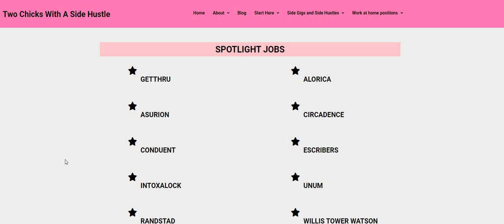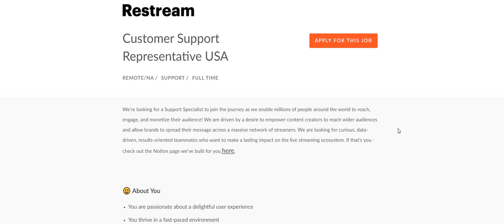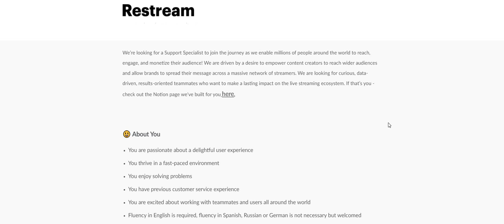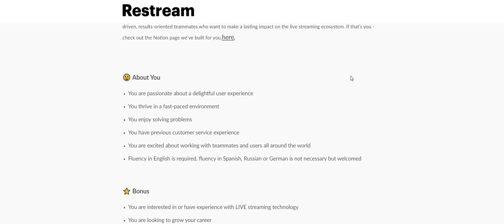Easy Peasy Non Phone Work From Home Job | Chat Job | No Experience Required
Easy Peasy Non Phone Work From Home Job | Chat Job | No Experience Required | In this video I am discussing a non phone work from home chat job. You do not need any experience. I did not see this posted on the job post. Please apply quickly. These will not last long at all.

THE NAME OF THE COMPANY IS RESTREAM

CUSTOMER SUPPORT REPS ~ We’re looking for a Support Specialist to join the journey as we enable millions of people around the world to reach, engage, and monetize their audience! We are driven by a desire to empower content creators to reach wider audiences and allow brands to spread their message across a massive network of streamers. We are looking for curious, data-driven, results-oriented teammates who want to make a lasting impact on the live streaming ecosystem. If that’s you - check out the Notion page we've built for you here.

📌TELUS INTERNATIONAL (FORMALLY KNOWN AS LIONBRIDGE IS HIRING AGAIN! US ONLINE TASK CONTRIBUTOR ~ PAYS $11.50 AN HOUR (PLEASE USE TWO CHICKS AS THE REFERRAL)